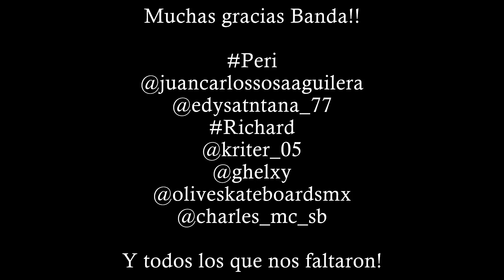Sábado de Skate - Episodio 11 T3 - Paseo Alcalde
anduvimos de paseo por el paseo Alcalde con la banda é hicimos un pequeño recorrido que esperamos les guste!

Muchas gracias Banda!!

Y todos los que nos faltaron!